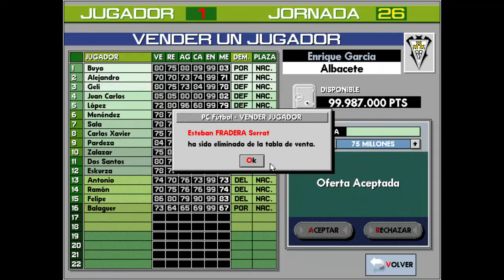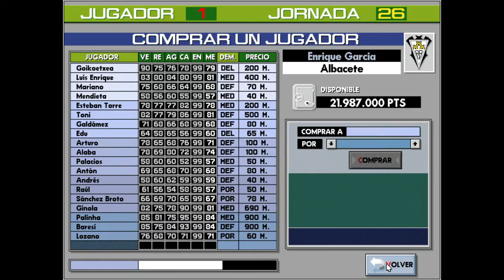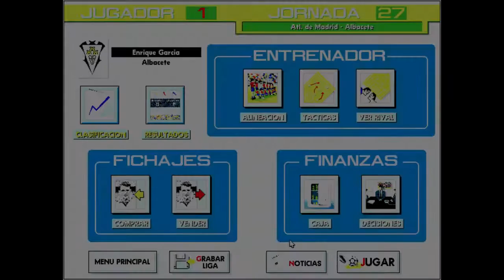PC Fútbol 2.0 (PC) - ¡Albacete hacia la Gloria! 11/17